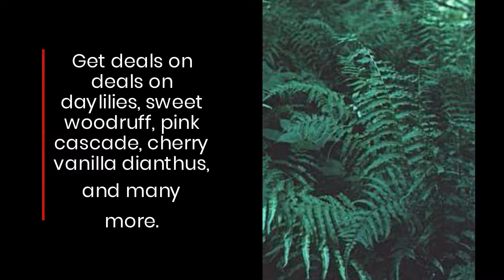Summer Flower Clearance Sale In Reeds, Missouri: Get Deals On Carl Sedum & Bleeding Hearts